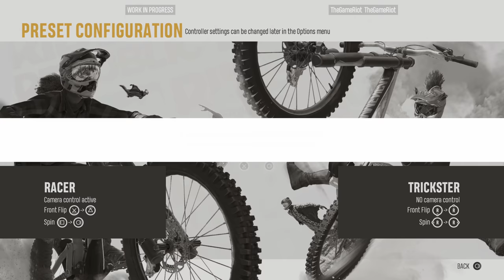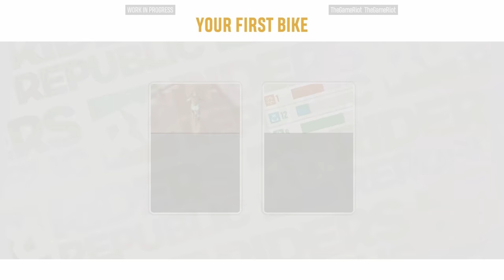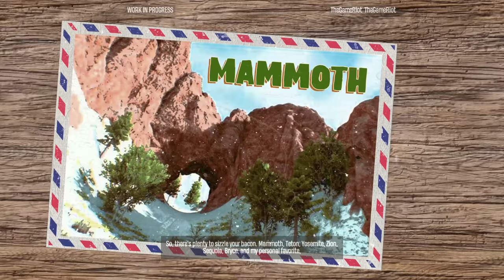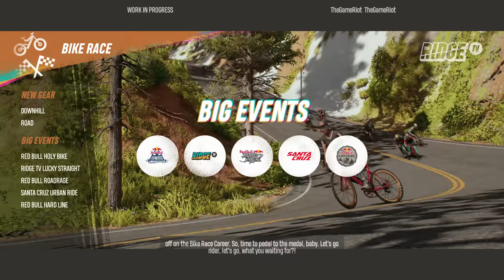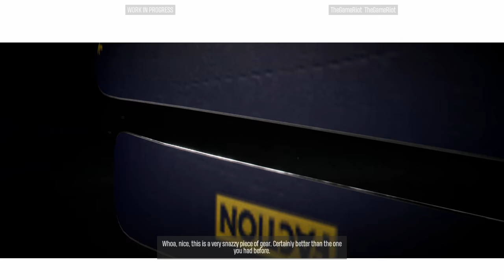RIDERS REPUBLIC Gameplay Walkthrough Part 1 - INTRO (PS5 4K 60fps)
Riders Republic Gameplay Walkthrough Part 1 - PS5 Next Gen Gameplay Closed Beta 4K 60fps Gameplay
Thanks to Ubisoft for the Beta Code
Jump into the RIDERS REPUBLIC massive multiplayer playground! Meet and compete with other players, ride hard with an exciting range of activities such as bike, ski, snowboard, wingsuit and rocket wingsuit. Go all out. Join the madness!
JUMP INTO A MASS SOCIAL PLAYGROUND
Live out the rider's fantasy as you roam free in a huge, vibrant open world, always buzzing with other players around you. Immerse yourself in iconic American national parks including Bryce Canyon, Yosemite Valley, Mammoth Mountain... all mashed up for you to shred!
PLAY WITH OR AGAINST YOUR FRIENDS IN INSANE MULTIPLAYER MODES
Team up with your friends and compete in a wide range of multiplayer modes: feel the rush of downhill races, dominate maps in team vs team competitions, or give it your best shot in epic mass PvP races
MANAGE YOUR CAREER AND MAKE IT TO THE TOP OF THE LADDER
Create and shape your own rider through evolutive, progression-based gear and define every aspect of your avatar. Whether you want to be the best snowboarder alive or the fastest thing on two wheels, everything is possible